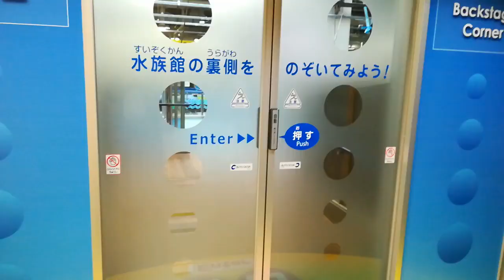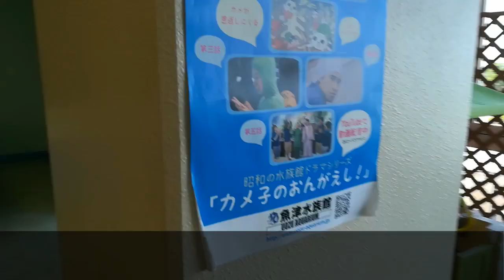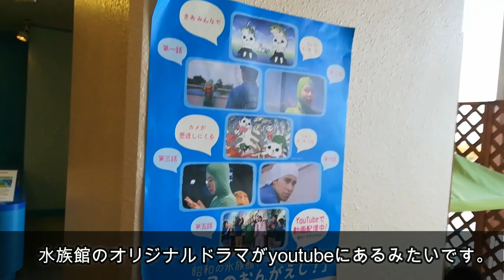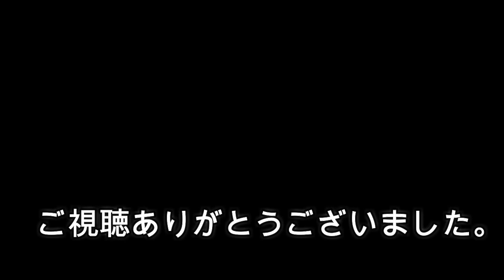魚津水族館【UOZU AQUARIUM】